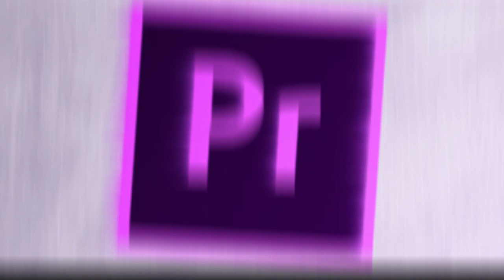Bagaimana cara buat video Reaction ? - Tutorial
Hallo teman teman , berhubung banyak pertanyaan yang masuk tentang bagaimana cara buat video reaction dan tahapan apa saja , jadi sa kasih keluar video ini . semoga video ini bisa membantu buat teman2 dorang yang sedang cari tau . selamat berkarya teman teman.

sip ?
oke itu saja dari sa .
sa ynpalabiran Pamit Hano motok nayak Hormatt !!